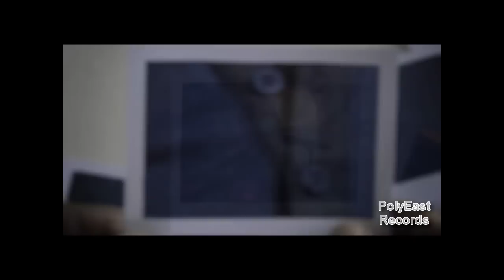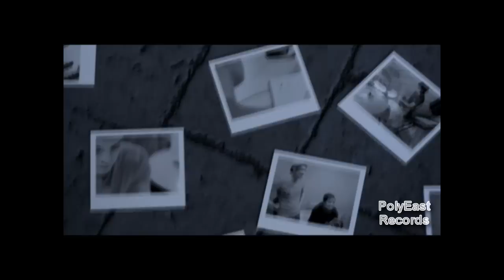Bamboo - Carousel (Official Music Video)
Bamboo - 'Carousel'